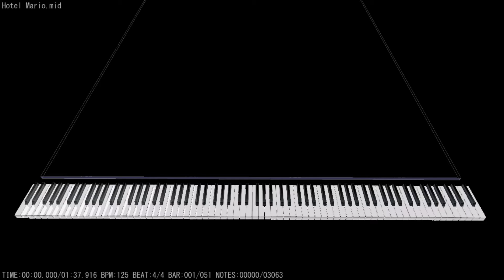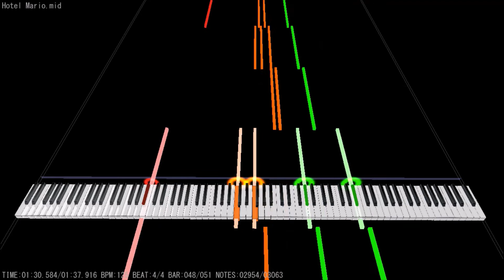hotel mario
miditrail test